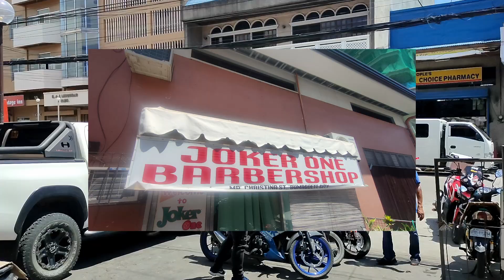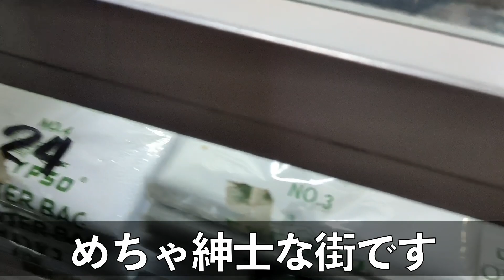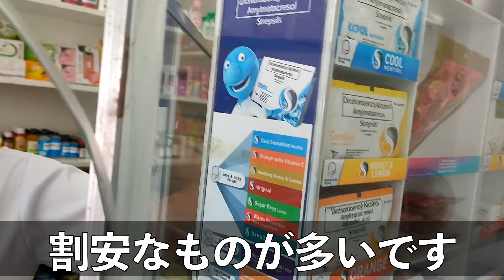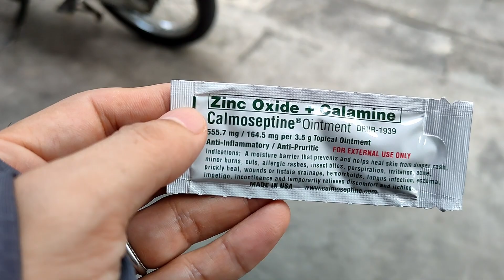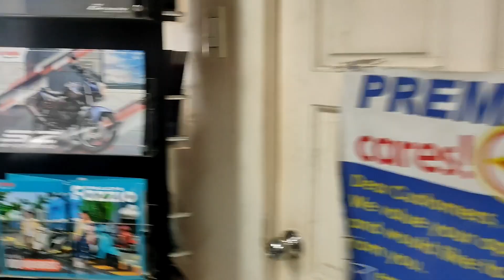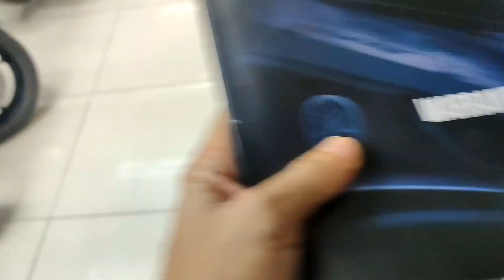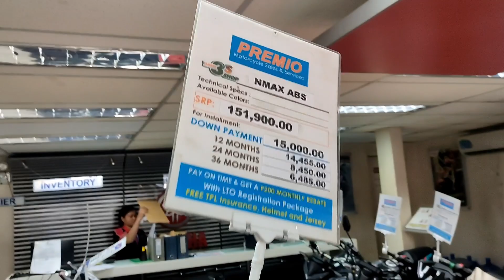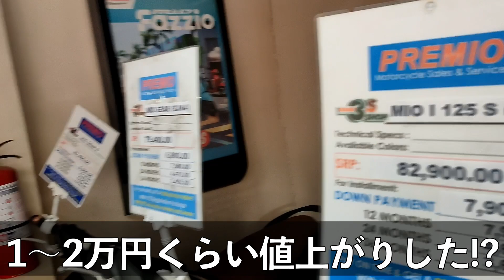【セミリタイアし海外移住】この街で買い物すると多分こんな感じ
※電子書籍
・それでもＦＩＲＥする？普通の人がセミリタイアして聞かれた質問と答え完全版
※書籍
金持ちFIRE貧乏FIRE（宝島社）

※主な取材インタビュー履歴

2019年からフィリピン地方都市に海外移住し、家族4人とセミリタイア生活中です。ユーチューブ以外でも情報発信中！

2014年に世界的な経済誌フォーブスで、セミリタイアした際に住みたい世界の都市ベスト７に選ばれています。